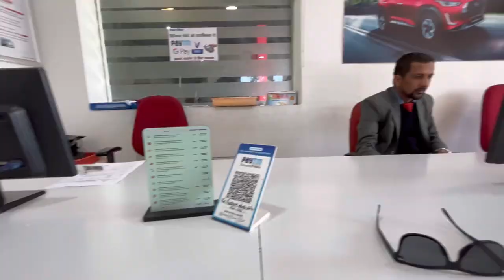Nissan ki car service